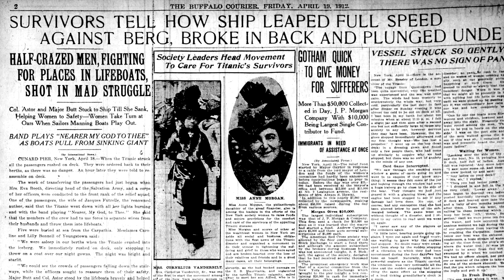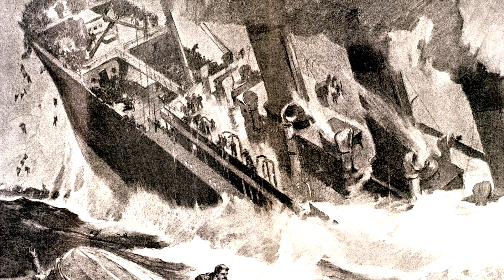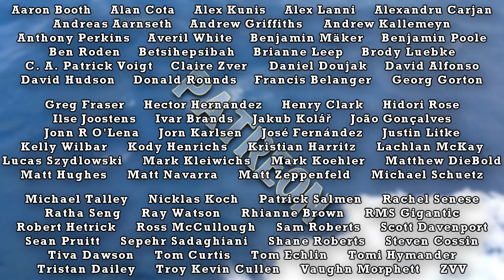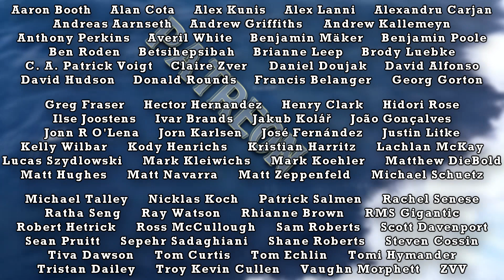Lesson 16: "Unaccounted" Titanic Sinking Stories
A shout out to our Titanic Crew members who gave their voices for this video: Tiva Dawson, Benjamin Roden, and Betsi Yvette!

Special thanks to Mike Poirier. With help from George Behe, Mike Findlay, Charles Haas, Hugh Brewster, Mike Beatty, Bill Wormstedt, Phil Hind, and especially Craig Stringer.

📽 A Night to Remember (1958) Titanic (2012)

👨🏻‍🎓 Support Titanic: Honor and Glory!